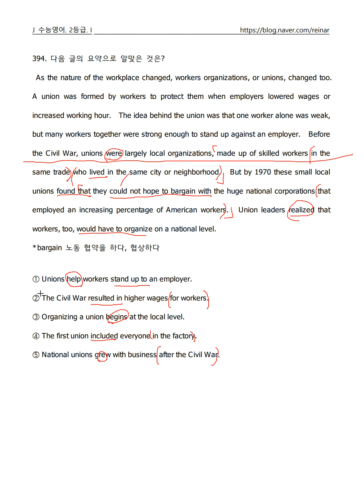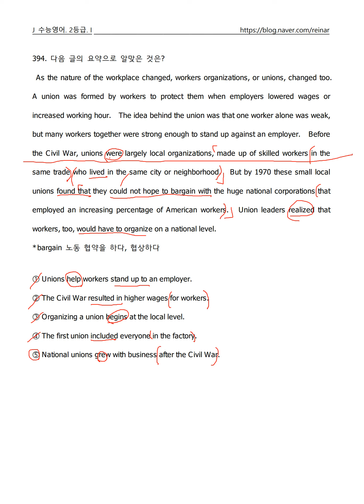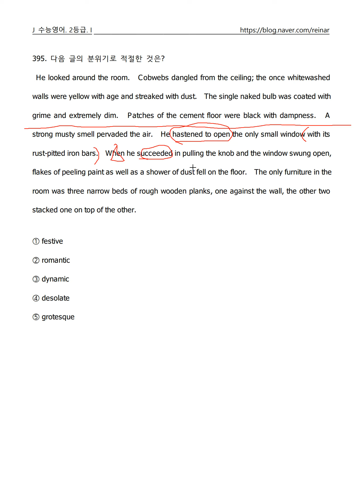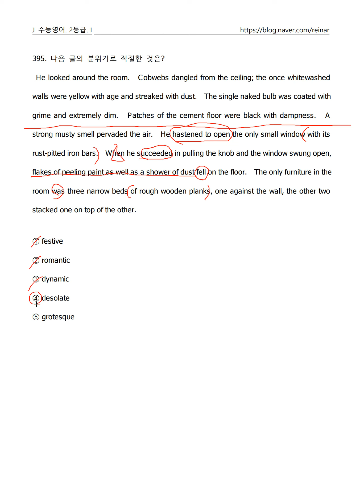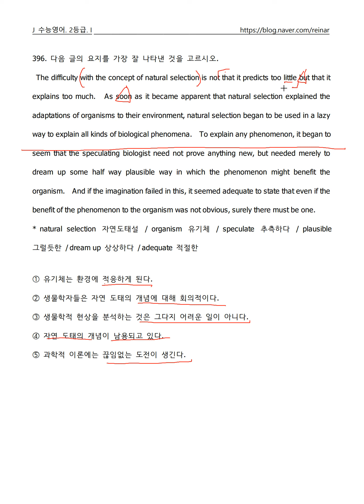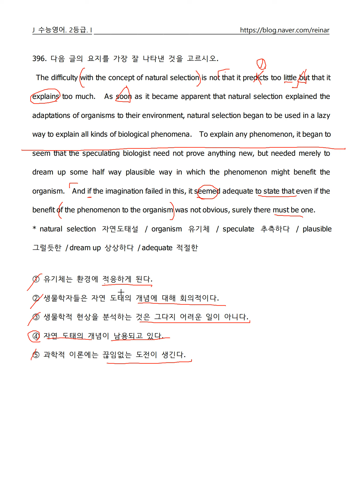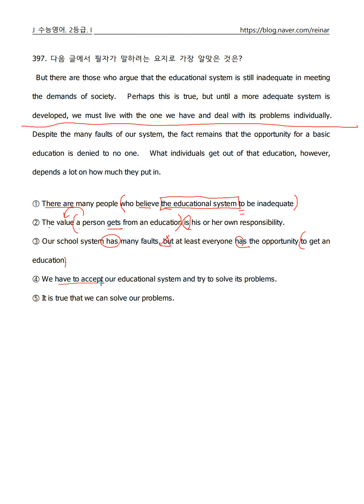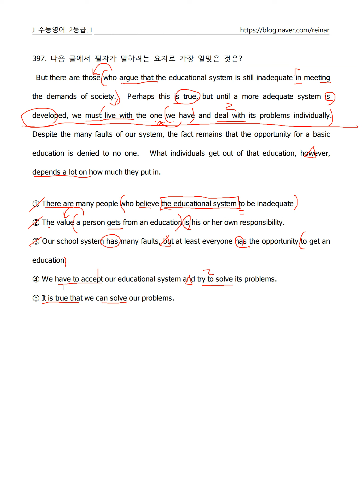수능영어쉽게 풀기 60